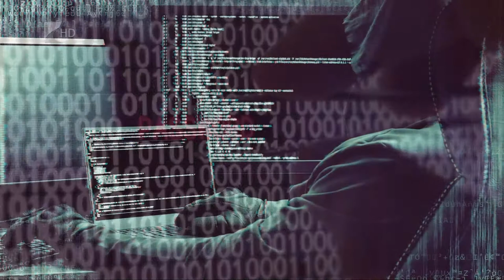35 perc/ Kiberbűnözés - Kölcsey Tv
Ügyészek, bírók, rendőrök részvételével szerveztek konferenciát, amelyen a számítógépes bűnözés aktuális kérdéseiről beszéltek a szakemberek a Nyíregyházi Törvényszéken. A kiberbűnözésnek több módja is van, fontos ezeket azonban megkülönböztetni.